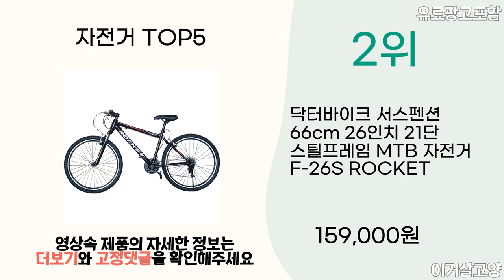2024년 인기 자전거 추천 TOP5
1위 : 소니아 라피드89 2022 시마노XT 카본MTB 자전거 27.5인치 조립별도, 그레이오렌지/미조립
가격 : 2,530,000원

2위 : 닥터바이크 서스펜션 66cm 26인치 21단 스틸프레임 MTB 자전거 F-26S ROCKET
가격 : 159,000원

3위 : 닥터바이크 2023년형 66cm 원터치 21단 디스크브레이크 스틸프레임 MTB 자전거 F-26S
가격 : 181,440원

4위 : 쇼핑타임 싸이클 로드자전거 입문용 로드바이크 (국내착불배송&하트리뷰사은품 증정), 회색26인치
가격 : 158,000원

5위 : 2023 케이투바이크 MTB자전거 KMT26GS 26인치 21단
가격 : 109,000원